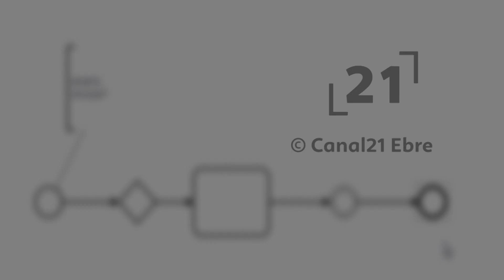La RdP: Primera valoració dels danys causats pels aiguats de l’1 de setembre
Primera valoració dels danys causats pels aiguats de l’1 de setembre, amb Pere Aragonès, Núria Ventura, Joan Roig, Josep Caparrós, Adam Tomàs i Noemí Llauradó.